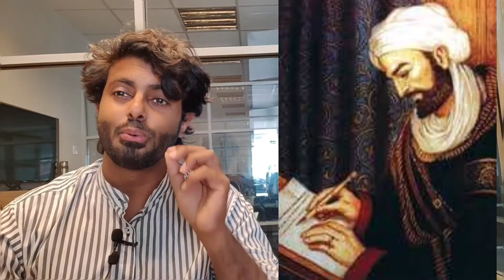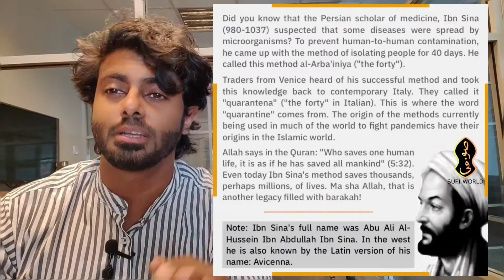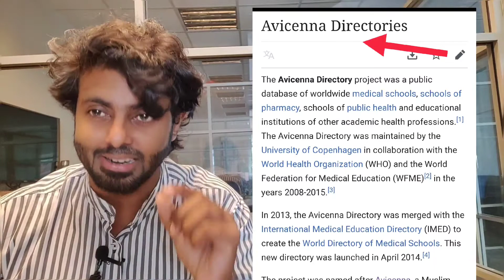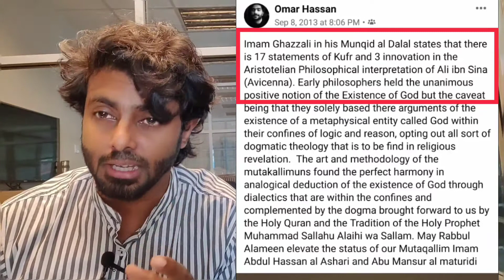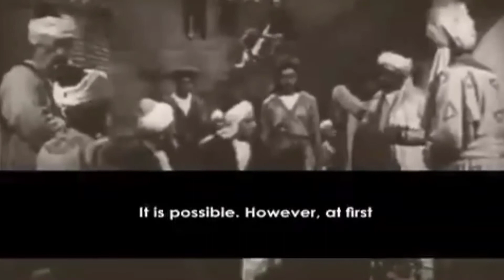Ibn Sina/Avicennia's | Method of Quarantine was kept for 40 days | Inthikab Zufer